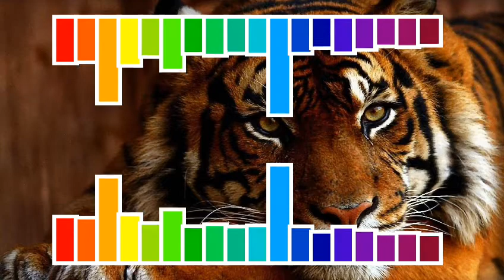The Fat Rat - xenogenesis without middle part (Free download)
**Exclusively available this song without middle part for free download**

Yes this song is not available for download without middle part in any other channel or website .But our channel providing this song for free download.
We always upload back to back music videos with free download link so always tune with us by pressing the bell icon so you don't miss and videos..🤗